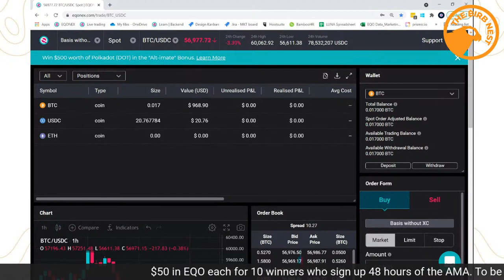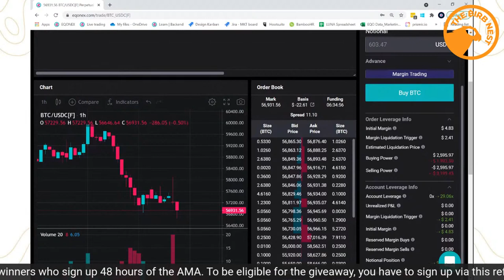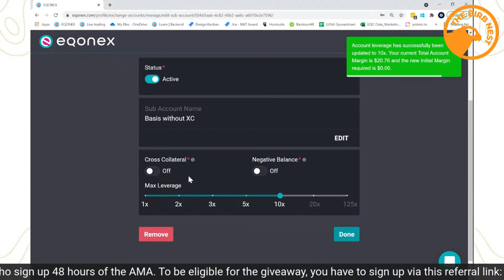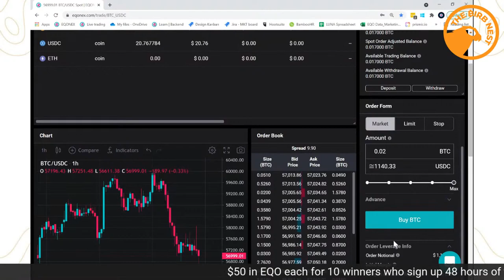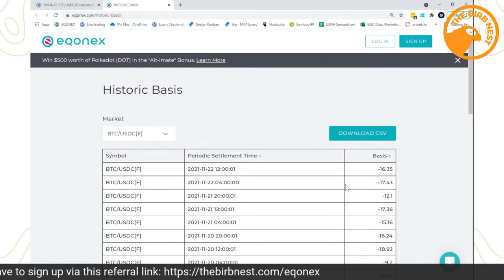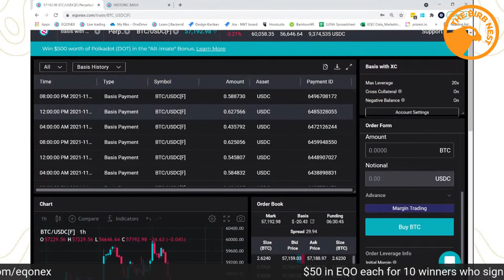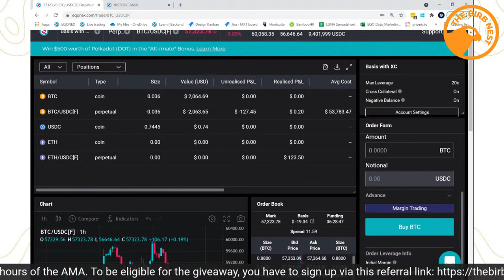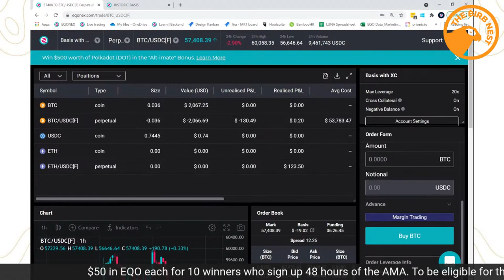LEVEL UP YOUR TRADING GAME WITH PERPETUALS - Marieke Van Kleef, Eqonex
Advanced crypto trading strategies will maximize your crypto gains!

$50 in EQO for 10 winners each for sign up within 48 hours from the AMA!

Guest:
Marieke van Kleef, EQONEX Product Development Lead

Winner Selection and Notification:
The Winner will be selected by Random Draw under the supervision of the Sponsor. The Winner will be notified within 7 days of the winner selection. The Sponsor shall have no liability for a Winner's failure to receive notices due to spam, junk e-mail or other security settings or for a Winner’s provision of incorrect or otherwise non-functioning contact information.
If the Winner cannot be contacted, is ineligible, fails to claim the prize within 7 days from the time award notification was sent, or fails to timely return a completed and executed declaration and release as required, the prize may be forfeited and an alternate Winner selected. Receipt of the prize offered in this Campaign by the Winner is conditioned upon compliance with any and all federal, state, and local laws and regulations. Any violation of these official rules by the Winner at the Sponsor's sole discretion will result in the Winner's disqualification as winner, and all privileges as winner will be immediately terminated.